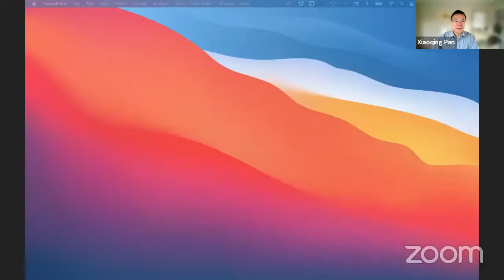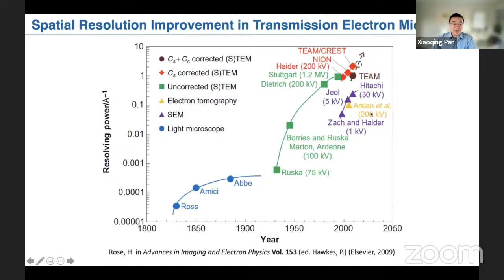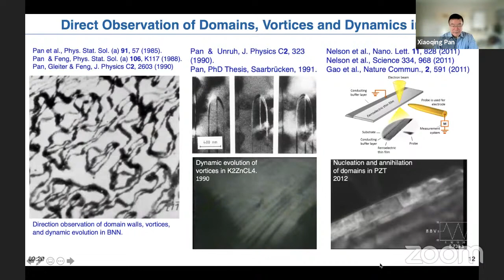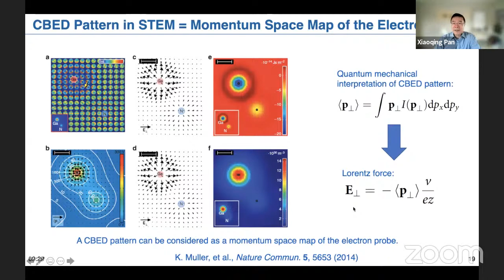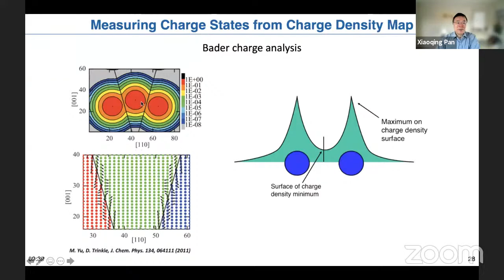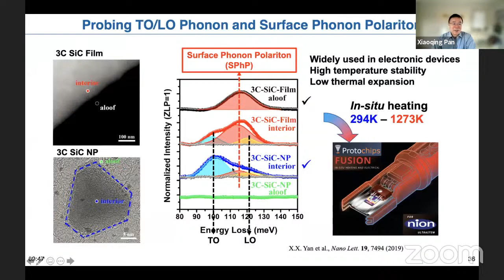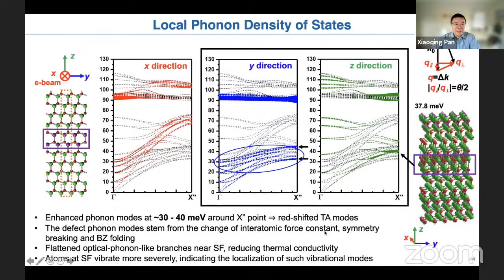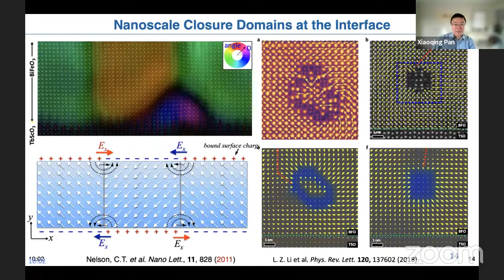Elektron Mikroskobu ile Yerel Yük Yoğunluğu ve Fonon Dinamiğinin İncelenmesi | Xiaoqing Pan